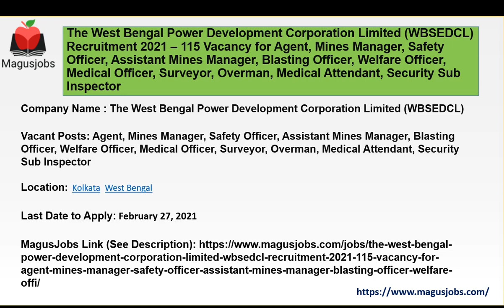The West Bengal Power Development Corporation Limited | WBSEDCL | 115 Vacancies | Recruitment 2021